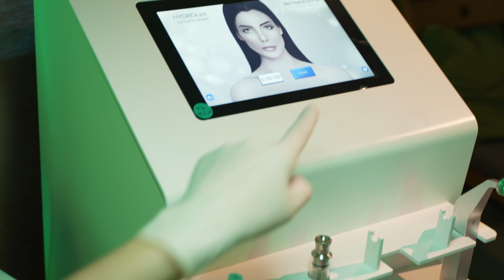Linas Pflegestudio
*Content Creator Julian Kober*
*| Imagefilme | Hochzeitsfilme | Spielfilme | Social Media Content | Filmmusik |*

Willkommen auf meinem YouTube-Kanal! Hier findest du eine Vielzahl von Projekten, die ich als Content Creator realisiert habe. Von eindrucksvollen Imagefilmen und unvergesslichen Hochzeitsfilmen bis hin zu fesselnden Spielfilmen und kreativen Social Media Inhalten. Begleite mich auf meiner Reise durch die Welt der Filme und Musik und lass dich inspirieren!

*Links:*

Schau dir meine neuesten Projekte an und erfahre mehr über meine Arbeit.